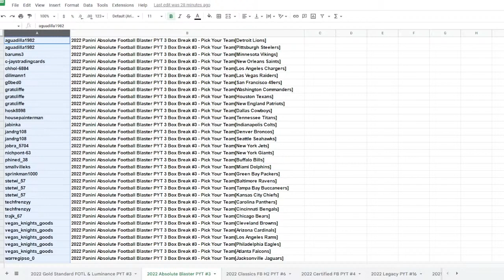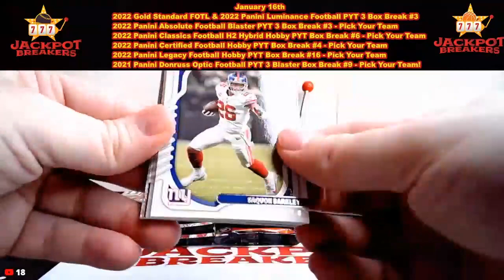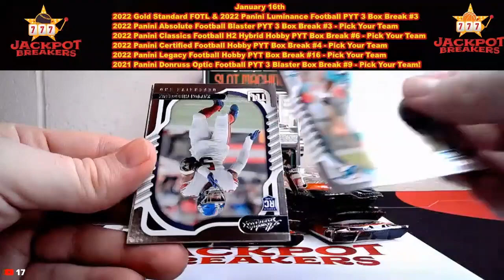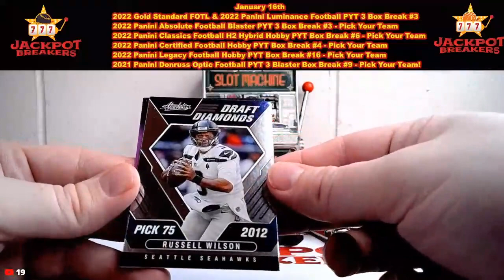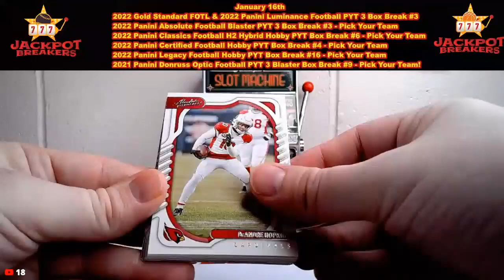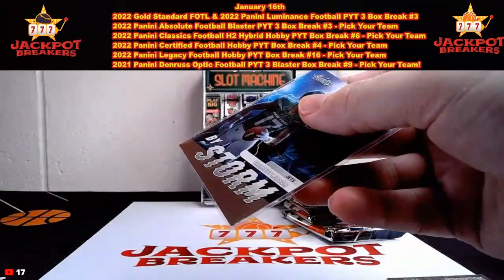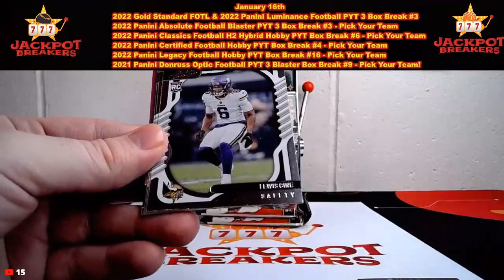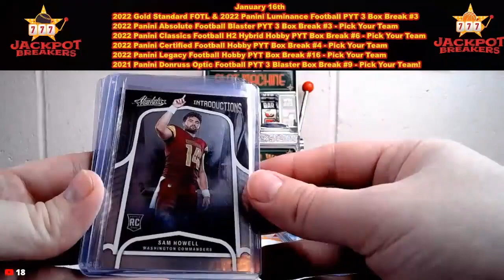1-16-23 2022 Panini Absolute Football Blaster PYT 3 Box Break #3 - Pick Your Team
SAVE MONEY!

aguadilla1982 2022 Panini Absolute Football Blaster PYT 3 Box Break #3 - Pick Your Team[Detroit Lions]
aguadilla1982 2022 Panini Absolute Football Blaster PYT 3 Box Break #3 - Pick Your Team[Pittsburgh Steelers]
barums3 2022 Panini Absolute Football Blaster PYT 3 Box Break #3 - Pick Your Team[Minnesota Vikings]
c-jaystradingcards 2022 Panini Absolute Football Blaster PYT 3 Box Break #3 - Pick Your Team[New Orleans Saints]
chhol-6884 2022 Panini Absolute Football Blaster PYT 3 Box Break #3 - Pick Your Team[Los Angeles Chargers]
dillmann1 2022 Panini Absolute Football Blaster PYT 3 Box Break #3 - Pick Your Team[Las Vegas Raiders]
g0bed0 2022 Panini Absolute Football Blaster PYT 3 Box Break #3 - Pick Your Team[San Francisco 49ers]
gratcliffe 2022 Panini Absolute Football Blaster PYT 3 Box Break #3 - Pick Your Team[Washington Commanders]
gratcliffe 2022 Panini Absolute Football Blaster PYT 3 Box Break #3 - Pick Your Team[Houston Texans]
gratcliffe 2022 Panini Absolute Football Blaster PYT 3 Box Break #3 - Pick Your Team[New England Patriots]
hosk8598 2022 Panini Absolute Football Blaster PYT 3 Box Break #3 - Pick Your Team[Dallas Cowboys]
housepainterman 2022 Panini Absolute Football Blaster PYT 3 Box Break #3 - Pick Your Team[Tennessee Titans]
jabinka 2022 Panini Absolute Football Blaster PYT 3 Box Break #3 - Pick Your Team[Indianapolis Colts]
jandrg108 2022 Panini Absolute Football Blaster PYT 3 Box Break #3 - Pick Your Team[Denver Broncos]
jandrg108 2022 Panini Absolute Football Blaster PYT 3 Box Break #3 - Pick Your Team[Seattle Seahawks]
jobra_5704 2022 Panini Absolute Football Blaster PYT 3 Box Break #3 - Pick Your Team[New York Jets]
nichpont-63 2022 Panini Absolute Football Blaster PYT 3 Box Break #3 - Pick Your Team[New York Giants]
phined_38 2022 Panini Absolute Football Blaster PYT 3 Box Break #3 - Pick Your Team[Buffalo Bills]
smallvilleks 2022 Panini Absolute Football Blaster PYT 3 Box Break #3 - Pick Your Team[Miami Dolphins]
sprinkman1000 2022 Panini Absolute Football Blaster PYT 3 Box Break #3 - Pick Your Team[Green Bay Packers]
stetwi_57 2022 Panini Absolute Football Blaster PYT 3 Box Break #3 - Pick Your Team[Baltimore Ravens]
stetwi_57 2022 Panini Absolute Football Blaster PYT 3 Box Break #3 - Pick Your Team[Tampa Bay Buccaneers]
stetwi_57 2022 Panini Absolute Football Blaster PYT 3 Box Break #3 - Pick Your Team[Kansas City Chiefs]
techfrenzyy 2022 Panini Absolute Football Blaster PYT 3 Box Break #3 - Pick Your Team[Carolina Panthers]
techfrenzyy 2022 Panini Absolute Football Blaster PYT 3 Box Break #3 - Pick Your Team[Cincinnati Bengals]
trajk_67 2022 Panini Absolute Football Blaster PYT 3 Box Break #3 - Pick Your Team[Chicago Bears]
vegas_knights_goods 2022 Panini Absolute Football Blaster PYT 3 Box Break #3 - Pick Your Team[Cleveland Browns]
vegas_knights_goods 2022 Panini Absolute Football Blaster PYT 3 Box Break #3 - Pick Your Team[Arizona Cardinals]
vegas_knights_goods 2022 Panini Absolute Football Blaster PYT 3 Box Break #3 - Pick Your Team[Los Angeles Rams]
vegas_knights_goods 2022 Panini Absolute Football Blaster PYT 3 Box Break #3 - Pick Your Team[Philadelphia Eagles]
vegas_knights_goods 2022 Panini Absolute Football Blaster PYT 3 Box Break #3 - Pick Your Team[Atlanta Falcons]
warregipso_0 2022 Panini Absolute Football Blaster PYT 3 Box Break #3 - Pick Your Team[Jacksonville Jaguars]